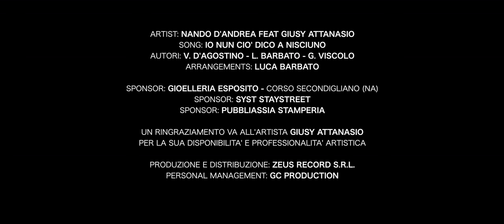NANDO D'ANDREA Ft. GIUSY ATTANASIO - Io nun ce 'o dico a nisciuno - V.D'Agostino-L.Barbato-G.Viscolo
Nuovo singolo Nando D'Andrea feat Gusy Attanasio
Arrangiamenti:L.Barbato
Autori:V.D'Agostino,Luca Barbato,G.Viscolo
Regia:Creative Studios